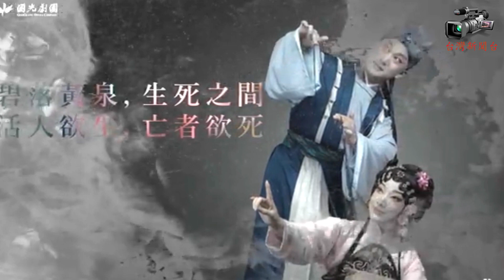台灣新聞台 : 國光劇團年度新戲「魔幻雙齣」 跨越生死陰陽台中歌劇院登場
(特派員鄒志中報導)為讓傳統藝術激盪出的魔幻的火花，讓觀眾感受科技和傳統在藝術中碰撞火的花，國光劇團年度新製作「魔幻雙齣」，2023年9月16、17日兩天，在臺中國家歌劇院中劇院演出，以「死生一夢」及「陰陽雙照」兩個主題，涵括試妻劈棺、傀儡幻戲、伐子都、活捉等四齣的劇目，結合前台的「互動式科技」體驗活動，激盪科技與傳統藝術的火花。

骷髏快樂，還是人快樂？
「魔幻雙齣」第一部「死生一夢」以著名的莊子「試妻劈棺」和新編劇「傀儡幻戲」兩齣戲作為首日的演出。「魔幻」的概念來自南宋畫師李嵩的《骷髏幻戲圖》，畫中可見大骷髏操縱骷髏，身旁有嬰兒爬行，畫面有生有死，極富哲思。同時結合崑曲「蝴蝶夢」中莊子和骷髏對話的「嘆骷；概念，探問人和骷髏，究竟誰才自在？將「哲學的莊子」跟「戲曲的莊子」融為一體，為「魔幻雙齣」哲理的詰問起了頭。

表演上，主演「試妻劈棺」的林庭瑜和「傀儡幻戲」的凌嘉臨都將踩蹻演出，展現京劇旦行藝術精湛的表演技巧。此次在「試妻劈棺」的紙紮人金童玉女「二百五」、「三百三」，或「傀儡幻戲」的「冬兒」，都是「以人演偶」，在演技與肢體呈現細膩琢磨，導演戴君芳和音樂設計姬君達為本劇打造的視聽氛圍，更能引導觀眾思考死生之間的界線究竟在哪裡？

幽魂索命的當代新詮釋
「魔幻雙齣」第二部「陰陽雙照」以陰間判官為連接，從孽鏡台照見人間糾葛，也作為對前一天「死生一夢」戲裡大哉問的答辯。戲裡死後的骷髏好似無喜無悲、快樂逍遙，但真的就了無牽掛嗎？被蔣勳讚為「東方馬克白」的「伐子都」，飾演公孫子都的青年武生李家德第三度演出此劇，不斷要求自身功夫的提升，透過精湛京劇武藝，深刻表現對亡魂索命的內心愧疚、驚惶不安。

「活捉」由一等旦行黃宇琳飾演的閻惜姣一角，腳踩硬蹻、水袖翻舞，美艷無比，卻是陰魂索命。被宋江殺害後，女鬼回到陽間不是為了報仇，而是找情郎張文遠再續前緣。搭配絕佳拍檔丑行名角陳清河，兩人的人鬼戀共舞，既陰森又華麗，留給觀眾一個不同的想像空間。

關於「魔幻」，王安祈藝術總監表示：「我們雖然透過戲去探究死生陰陽的大哉問，但畢竟誰都沒死過，其實誰都沒有答案。我們唯一可以確定的是，演員在台上展現他們用一生不斷精粹的京劇武功，他們本身就是最大的魔幻。」

京劇藝術是以演員為中心的「角兒」的藝術，演員身上深厚的傳統藝術功底是傳統戲曲演出的核心，國光劇團以此為本，將京劇的寫意精神結合當代思維及劇場實驗，融合現代劇場的視覺美學，展現出劇場、劇情、概念上多重意義的「魔幻」。

國光劇團團長張育華表示：「本次演出以魔幻為題，高度發揮對各種生命情境狀態的深刻描摹，試圖打破京劇傳承演繹框架的固有認知，相信一旦轉換觀演視角，文化遺產或可也褪去制式外衣，自在悠遊於當代。」

「這齣戲是我力邀來臺中演出的，請大家一定要讓它滿座！」歌劇院藝術總監邱瑗表示，兩年前她在臺北看了「伐子都」、「活捉」兩齣戲，非常喜歡，國光劇團將舊的折子戲現代化，保留了傳統的精緻，更深入探討人性情感，同時挑戰現代人的美感和價值觀，「魔幻雙齣」不但適合第一次進劇場的年輕人，也會帶給老戲迷全新的感受。

此外，觀眾還能參與前台的特別體驗活動，入場看戲前，體驗AI繪圖技術，進一步感受科技和傳統在藝術中的碰撞火花。